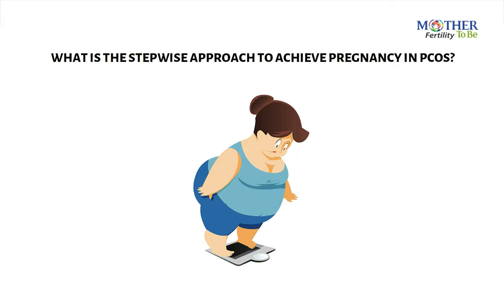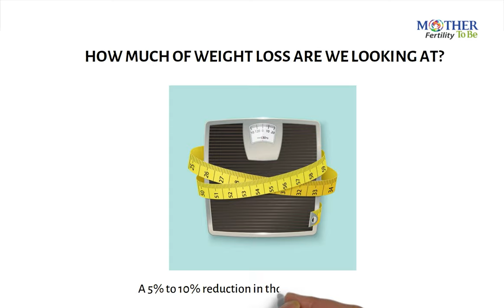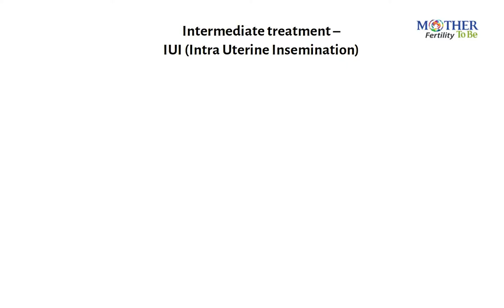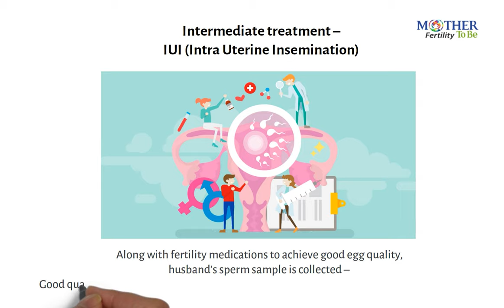Treatment options for PCOS women to get pregnant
Polycystic ovary syndrome is the most common endocrinological disorder in women of reproductive age. It is commonly associated with subfertility/infertility, for which there are a range of treatment options available to help you conceive.

In this video, fertility specialist Dr. Vyjayanthi details about the common treatment methods for PCOS women. A step-wise approach with common lifestyle changes like a healthy diet and exercise will help most of the women get pregnant naturally.

For some PCOS women, achieving a pregnancy may be a bit difficult. With additional support and specialized treatment plans, it is not impossible to conceive for these women.

For such cases, Dr. Vyjayanthi also elaborates on special treatment methods like Intra Uterine Insemination (IUI) and InVitro Fertilization (IVF) for PCOS women to achieve a healthy pregnancy. Watch the detailed video to know more!
If you have PCOS and are planning for a child, Dr. Vyjayanthi may be able to help you to start with an appropriate treatment plan and have a safe pregnancy.

🏥 Mothertobe Fertility Near Shilparamam Madhapur Hyderabad